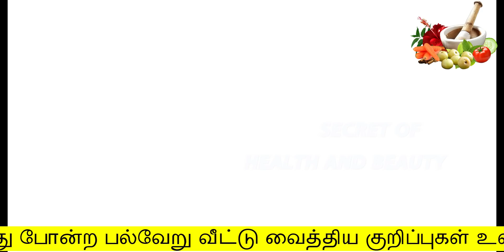இரவு தூங்குவதற்கு முன்பு 1 Spoon மட்டும் தடவுங்க | skin whitening remedy at home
Hello Friends,

                This tip is very effective for skin whitening. I hope u like the video. Thank you Friends